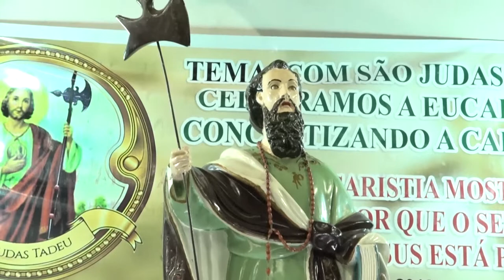Encerramento do Festejo de São Judas Tadeu no Bairro Ponte (29 anos)